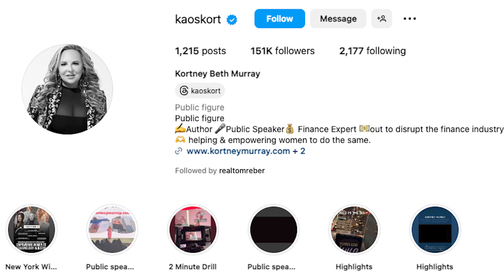How to Get Funding to Grow Your Construction Business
Kortney Murray is here to offer you contractor business help when it comes to finding money to grow your business. Want to establish business credit? Need funding for equipment? Check this out.

to learn how to get funding.

You didn’t become a contractor to struggle financially. Download our worksheet and start calculating a 50% gross profit on every job. It’s time to get your act together!

🛡 Join us in BATTLEGROUND - Everything your contracting business needs in one comprehensive program. Three main focus areas: Leadership, Communication, and Numbers.

🥊 Get your free copy of Tom's book Winning the Contractor Fight
(Just pay shipping)

🥊 Connect with other contractors building stronger businesses in The Contractor Fight

Tom Reber is an entrepreneur, business coach, podcaster, leader of The Contractor Fight, creator of Contractor Fight TV and HGTV host. Tom's content has helped hundreds of thousands of home improvement contractors improve their lives and businesses.

The Contractor Fight is the ultimate resource for becoming an uncommon contractor!
Pick a fight with mediocrity. Live Unafraid.